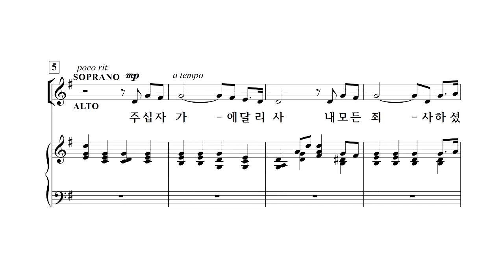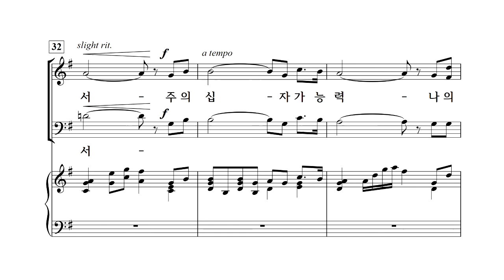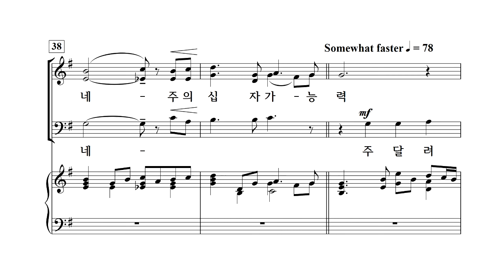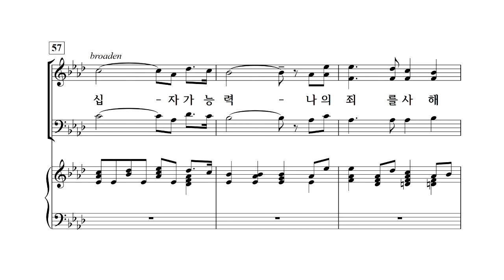[중앙아트] 영광의 혼성 3부 찬양곡집 Vol. 1 01. 주의 십자가 능력 - 알토(VOCAL)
편집부 편

01. 주의 십자가 능력 - Lew King  · 김종인 역